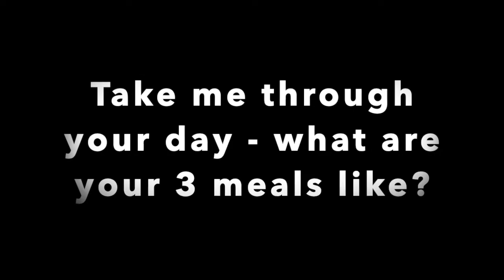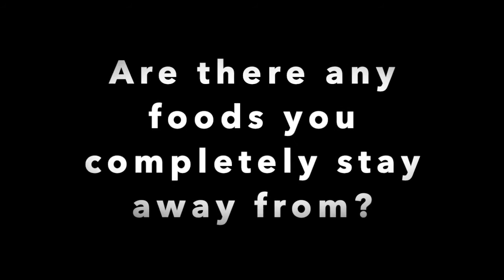How Millennials Are Staying Fit During COVID-19 Pandemic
We spoke to millennials to find out how they are staying healthy and fit during the COVID-19 Pandemic Quarantine.